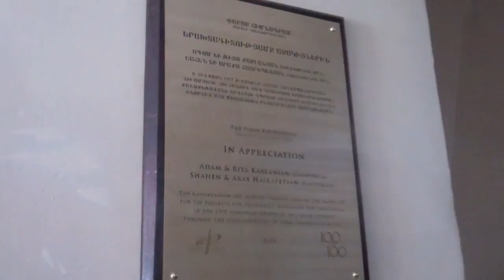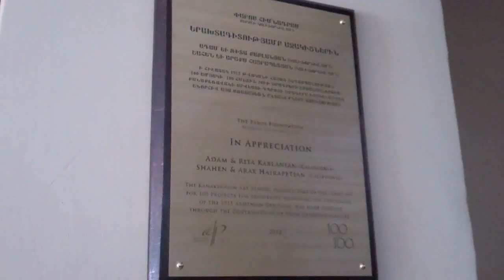Paros Foundation Remodels Bathroom at Kanakeravan Art School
Kanakeravan, Armenia--The Paros Foundation successfully completed its Kanakeravan Art School Bathroom Project in the village of Kanakeravan, Kotayk province, one of its 100 for 100 Projects for Prosperity, through the generous sponsorship of Adam & Rita Kablanian (CA) and Shahen & Arax Hairapetian (CA).  The Paros Foundation underwrote all administrative expenses allowing the sponsor contributions to be spent 100% on the project.

"The Art School provides afterschool classes in the fine arts, dance, and music (both classical and folk.)" said Peter Abajian, Executive Director of The Paros Foundation.  "Having a dignified bathroom at the school is important for both the students and staff."
The School, which was built in 1992, provides classes to 123 students from both the village of Kanakeravan and a neighboring village. The residents of Kanakeravan have a deep appreciation for the arts and truly appreciate their facility.
Honor your family while bringing dignity to other children.
The Paros Foundation remains committed to helping Armenia's children learn in a dignified environment.  Many restrooms throughout Armenia's schools remain in deplorable conditions and with your help, we can fix this one bathroom at a time.  Please make a generous contribution today in your family's name and lets work together to solve this important need.  When in Armenia, Paros will arrange a visit and tour of your project.  Donations can be made online via credit card or via check made payable to: The Paros Foundation, 918 Parker Street, A14, Berkeley, CA  94710.

The Paros Foundation expresses its deepest appreciation to the Kablanian and Hairapetian Families for their generous support of this effort.  A video regarding this project can be viewed by visiting

Consider having your family sponsor a project in memory of the 100th anniversary of the Armenian Genocide, through the Paros Foundation's 100 for 100 Projects for Prosperity, by visiting The Paros Foundation underwrites all administrative expenses allowing 100% of sponsor contributions to be spent on the project.  Donations to The Paros Foundation, a 501(c) 3 private foundation, are tax-deductible to the fullest extent allowed by law.